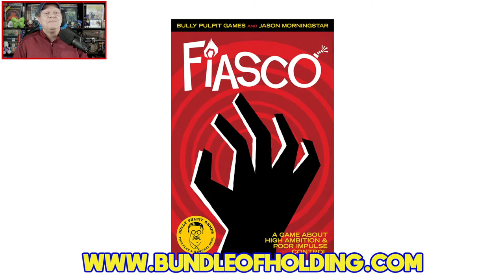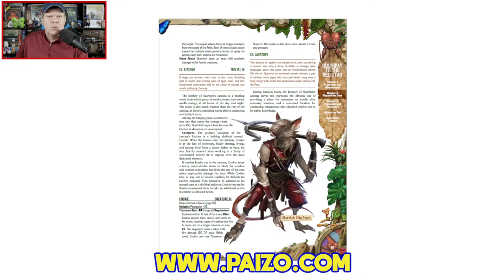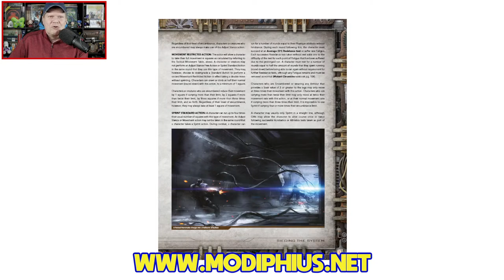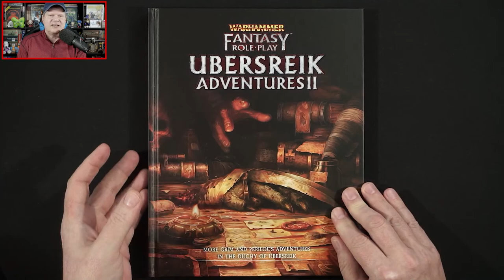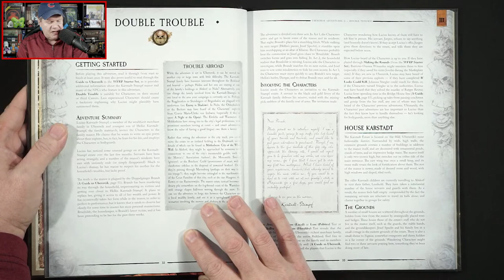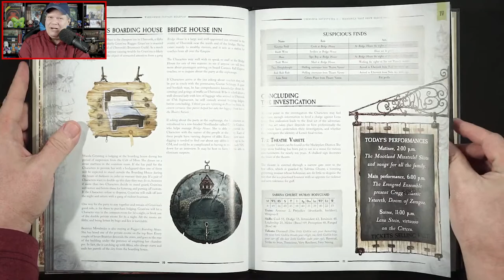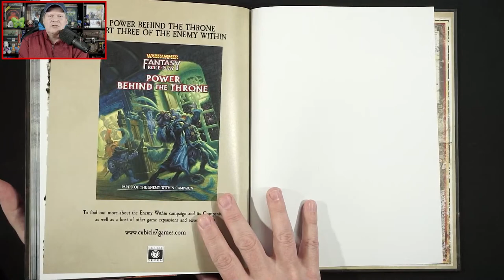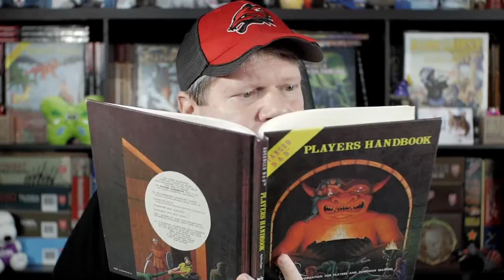First Look at Warhammer Fantasy Roleplay Ubersreik Adventures II on The Gaming Gang Dispatch EP 758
Jeff takes a dive into and pages through Ubersreik Adventures Volume II, for Warhammer Fantasy Roleplay, from Cubicle 7 Entertainment. The supplement features five new WFRP adventures and the 128 page hardcover is available for an MSRP of $39.99 or grab the PDF alone at DriveThruRPG for $19.99. Plus the latest tabletop gaming news from Bundle of Holding, Alley Cat Games, Modiphius Entertainment, Bully Pulpit Games, Paizo Inc, Quick Simple Fun Games, and more.

0:00 Introduction
9:34 Tabletop gaming news of the day
31:38 Does Critical Role actually impact the number of people playing Dungeons & Dragons
53:45 Diving into WFRP Ubersreik Adventures II
1:09:49 Wrapping up